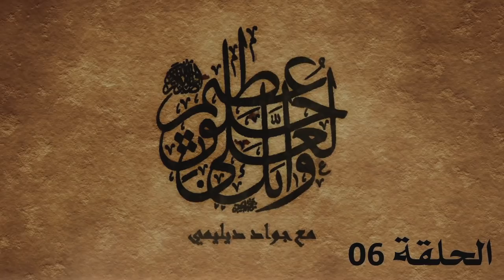إذا عليك دين إسمع لموقف النبي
سلام عليكم برنامجكم الرمضاني حول مواقف من سيرة وهجرة النبي. صلى الله عليه وسلم تحت عنوان وإنك لعلى خلق عظيم سنكمل حتى الحلقة العاشرة